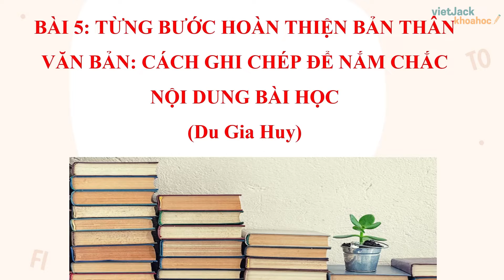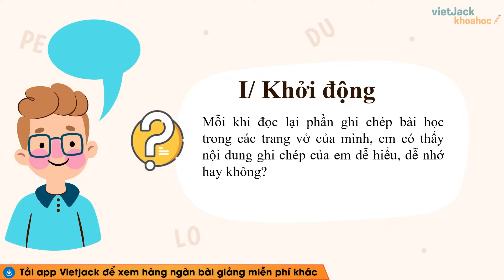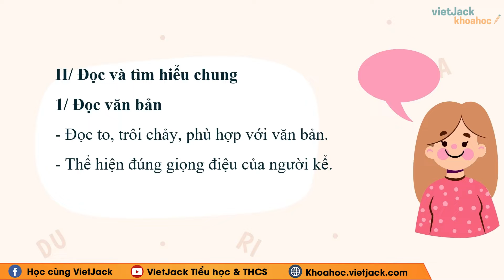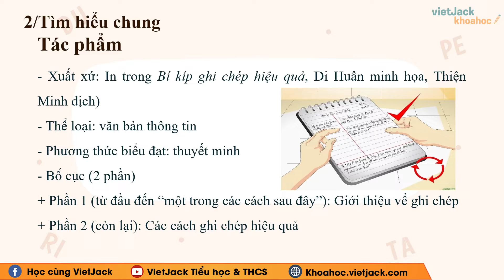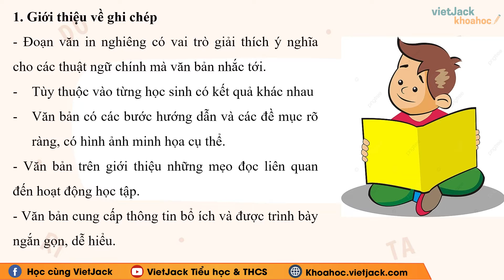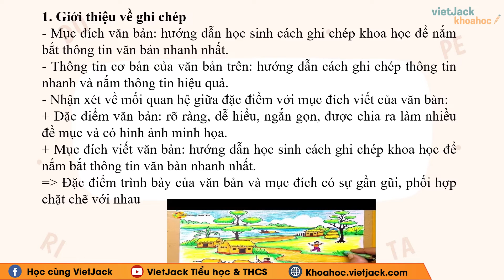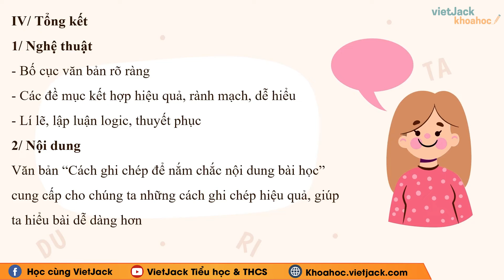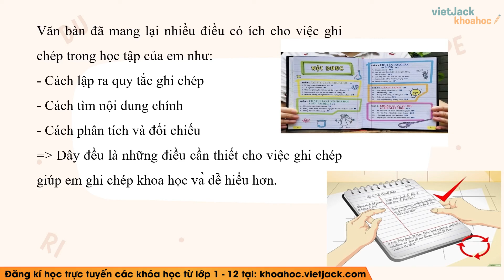Cách ghi chép để nắm chắc nội dung bài học Ngữ văn lớp 7 Chân trời sáng tạo (DỄ HIỂU NHẤT)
Ngữ văn lớp 7 - Chân trời sáng tạo - Cách ghi chép để nắm chắc nội dung bài học

Cách ghi chép để nắm chắc nội dung bài học là bài học quan trọng trong chương trình Ngữ Văn 7 - Chân trời sáng tạo. Trong bài giảng này, cô sẽ giúp các em tìm hiểu tất cả các kiến thức trong tâm nhất bài học. Từ đó, các em sẽ giải các dạng bài tập từ cơ bản nhất đến nâng cao. Các em chú ý theo dõi bài học cùng cô nhé !

Bài học hôm nay bao gồm những nội dung chính sau:
00:00 Giới thiệu
00:59 I. Khởi động
01:52 II. Đọc tìm hiểu chung
05:04 III. Trải nghiệm cùng văn bản
08:29 IV. Tổng kết
09:03 V. Củng cố, mở rộng

▶ Danh sách các bài giảng SGK Ngữ văn 7 - Chân trời sáng tạo - Cô Lê Hạnh: